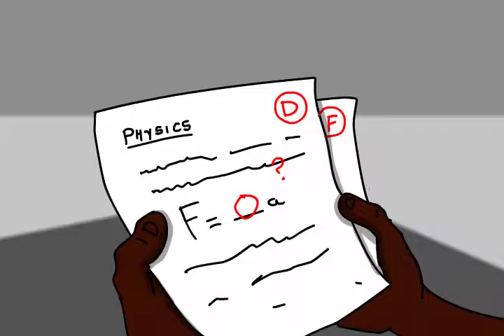SolSolution- Clean Energy for Education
Special thanks to our friends at the New England Institute of Art who drew, animated, and put together this entire movie. We appreciate all of the  long hours you put into this animation, and it really shows!

Watch our animation and learn how SolSolution is putting solar power on schools!